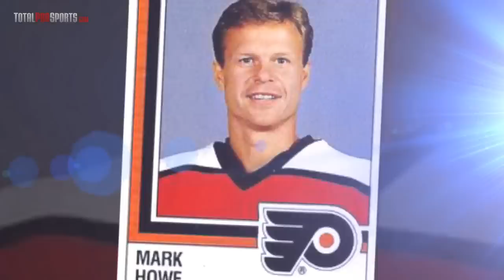The 10 Best/Father Son Sports Combos Ever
Who do you think will be the next best father/son tandem in sports?